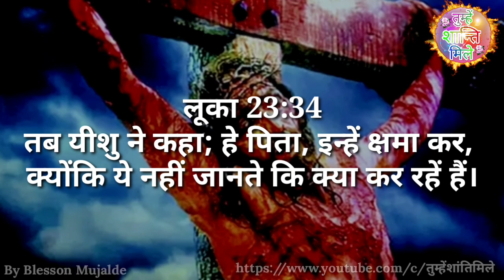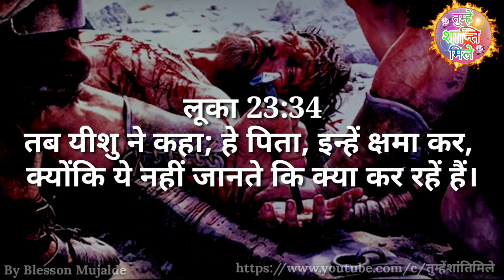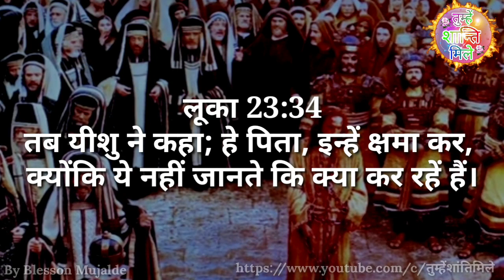क्रूस पर किया शत्रुओं को शमा || Cruise per Kiya Shatru ko Shama || By Blesson Mujalde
क्रूस पर किया शत्रुओं को शमा || Cruise per Kiya Shatru ko Shama